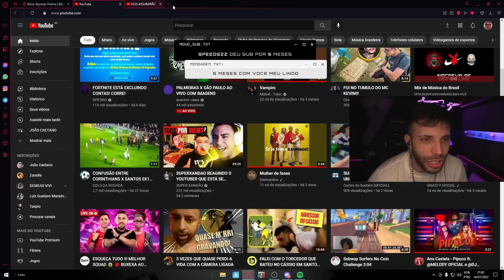ESTÃO NAMORANDO? F GABE...😱| TASPIO REAGE a ELES ASSUMIRÃO…